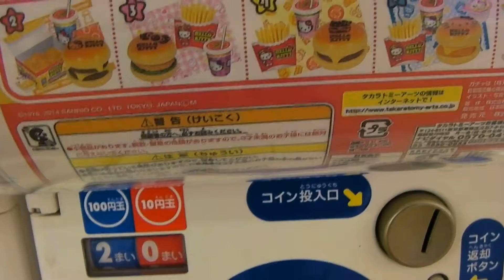ハローキティガチャポン回してみた！Hello Kitty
乙女の気持ちで回してみました